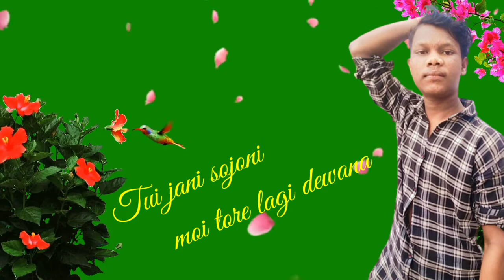phul baganer maline Aadivasi Zuben song and Abinash M.D.A